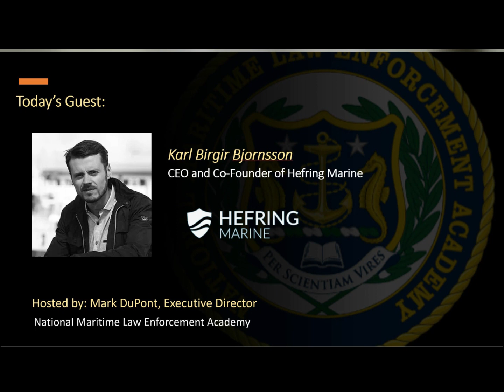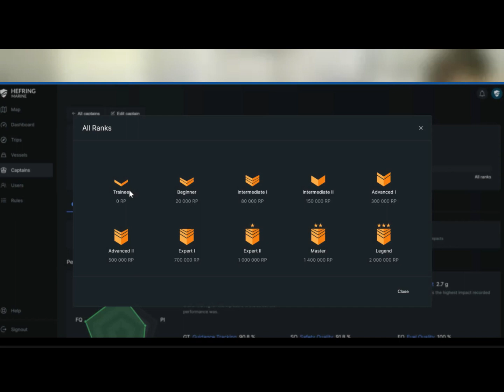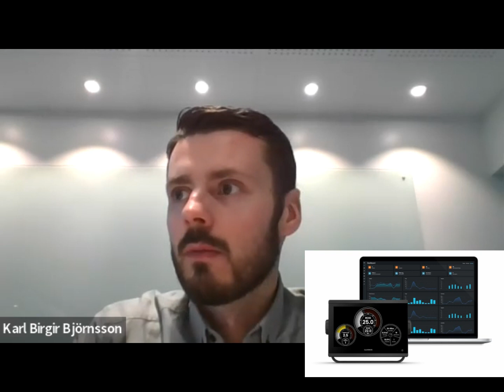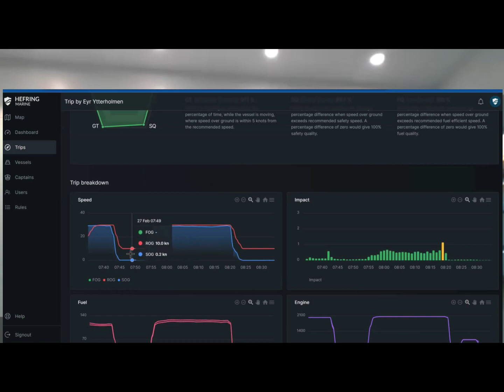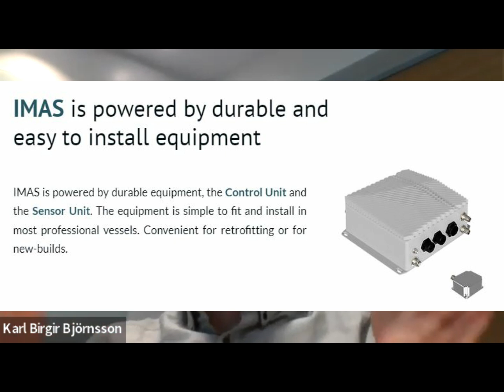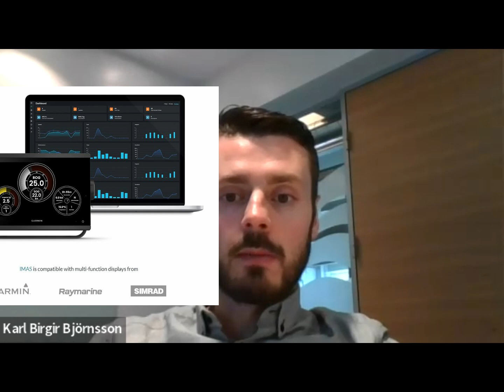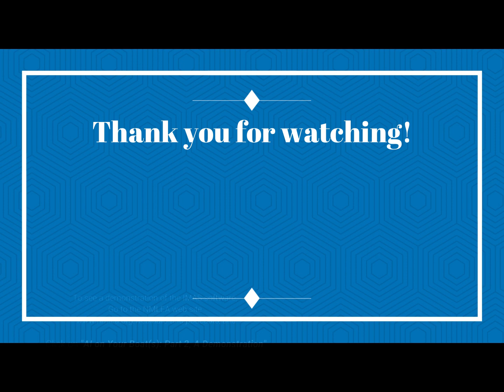AI on Your Boats - Part 1 (3-21-23)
As Artificial Intelligence (AI) is growing in all aspects of our lives, what can AI do in our maritime world of operations? What could AI do to extend the lifecycle of our boat platforms, or decrease the amount of fuel used and the subsequent carbon footprint? What can it do to train our people and reduce the impact on them, and the vessel? What can it do to increase performance? All of these things should sound familiar as we look at the "4 P's of Public Safety: People, Platforms, Processes, and Performance. Join us as we sit down with Karl Birgir Bjornsson, CEO of Hefring Marine, and talk about his revolutionary Intelligent Marine Assistance Software or IMAS.